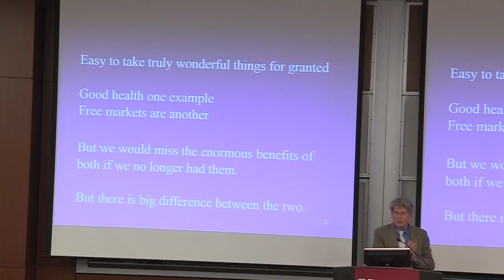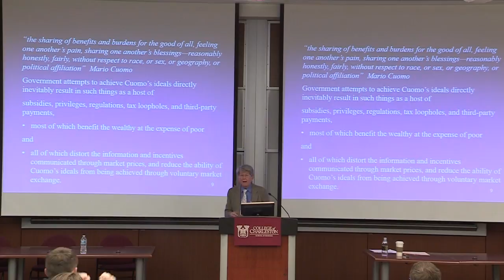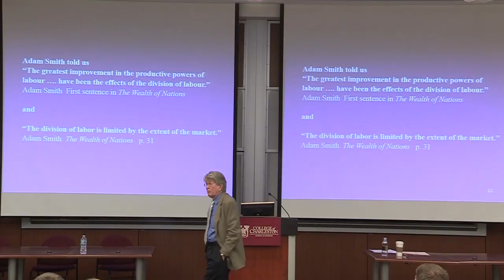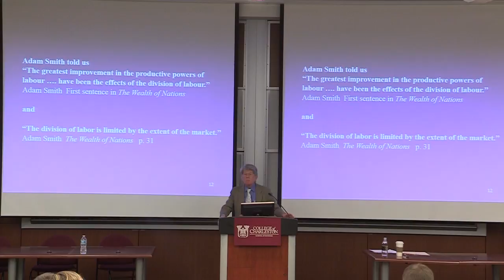Dwight Lee short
Can Adam Smith help market skeptics?